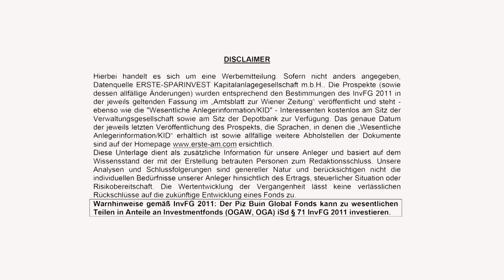Sparkasse Quizflieger - mit Rainer Stoss